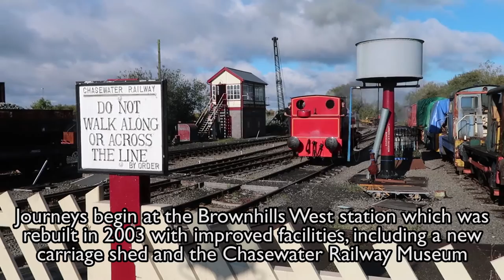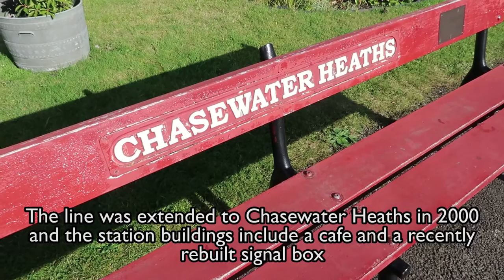Chasewater Railway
We took a trip to the Chasewater Railway near Cannock in Staffordshire and booked a compartment in a British Railways mark 1 coach being pulled behind an W.G. Bagnall 0-4-0ST locomotive.

Chapters
00:00 Brownhills West Station
03:26 Norton Lakeside Halt
05:03 Chasewater Heaths Station
05:55 Chasetown (Church Street) Station
06:30 Return Journey
09:37 Diesel Shunting

Chasewater is a heritage railway that used to be operated by the National Coal Board and connected to the Midland Railway. After it closed a preservation society leased the line in the 1960s and efforts were made to restored it. The railway struggled in the early 80s, but in 1985 it was revived and is now a very successful tourist attraction.

The railway has an impressive collection of industrial steam and diesel locomotives, a few diesel multiple units and variety of wagons and coaches.

There's plenty to do at Chasewater. The Brownhills West station has a cafe, a handful of shops (including a model shop), a model railway and a museum and heritage centre. Further down the line at Chasewater Heaths there's another cafe and model railway.

The area is beautiful and perfect for walking or biking around.